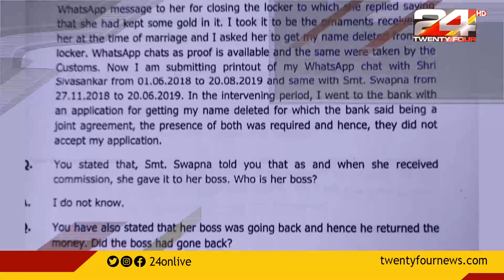മുഖ്യമന്ത്രിയുമായി അടുപ്പമില്ലെന്ന് സ്വപ്ന സുരേഷിന്റെ മൊഴി